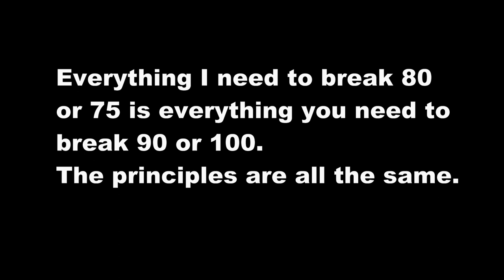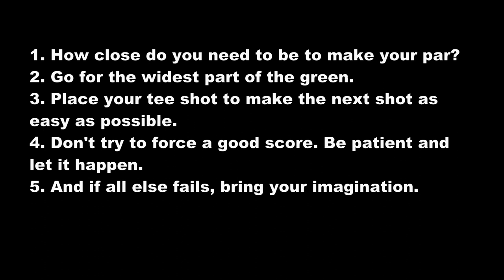BREAK 80 Part 2 From the Golf Sidekick Channel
A welcome to Golf Sidekick viewers.

All the things I talk about in both videos applies to everyone of any handicap.
All the principles apply to anyone of any standard with the wish and drive to improve their golf.